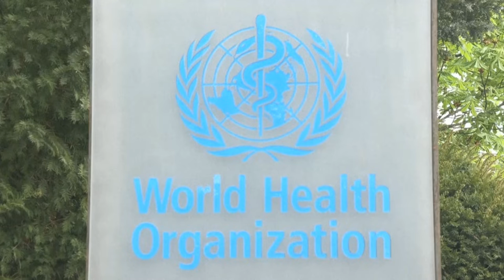MINISTÉRIO DA SAÚDE CONFIRMA PRIMEIRA MORTE POR VARÍOLA DOS MACACOS NO BRASIL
| SAÚDE |